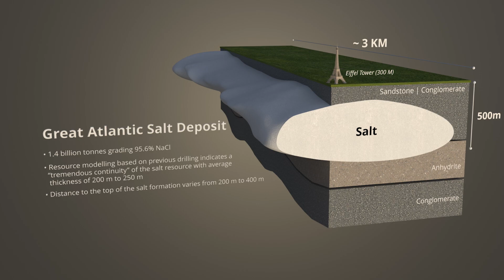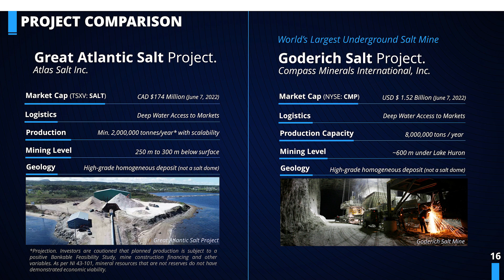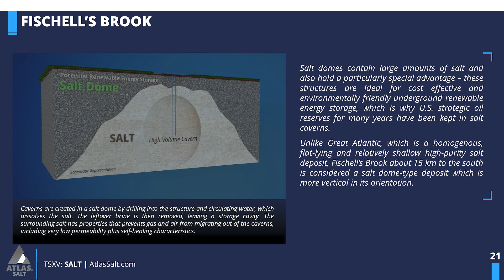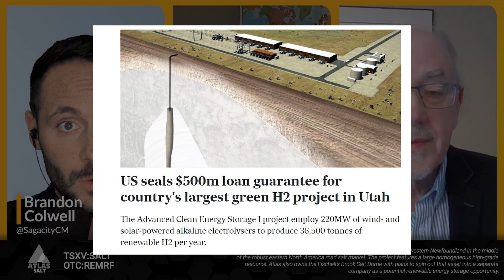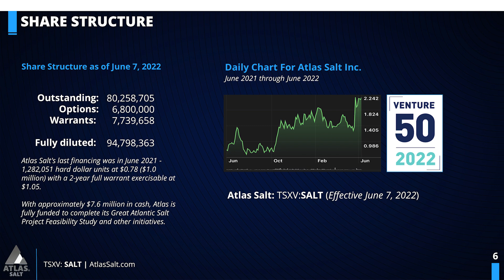[SagacityCM} An Intro Into One of the Hottest Venture 50 Companies on the TSXV:SALT - Atlas Salt